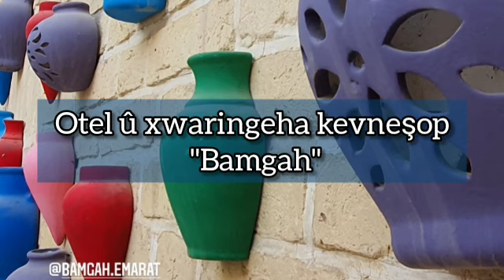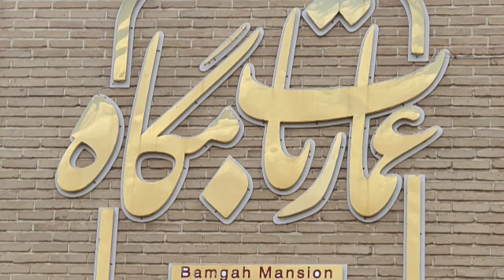۸ ژوئن ۲۰۲۲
هتل رستوران سنتی عمارت بامگاه، در قلب شهر کرمانشاه و محله قدیمی و اعیان نشین فیض آباد و در عمارتی زیبا و بسیار قدیمی بنا شده است.
Bamgah mansion traditional restaurant hotel is located in the heart of Kermanshah city and the old neighborhood and aristocracy of Feyzabad and in a beautiful and very old mansion.